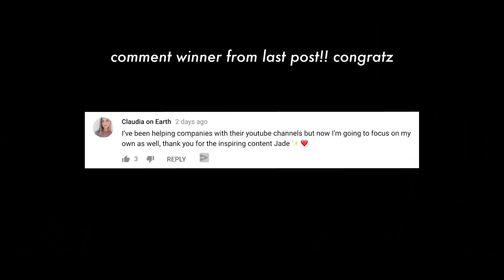HIGH SCHOOL DROPOUT CONFRONTS DAD...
For data driven e-commerce solutions:
CEO of Y-Verge LLC
Leon Yeh ( aka my dad lol )

SOCIAL MEDIA!

7640 NE Airport Way
# 56695